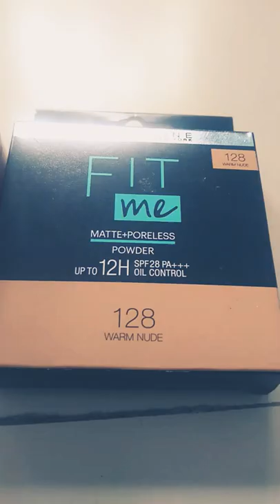#unboxing makeup material/# /for beautiful beauty girls/🥰🥰🥰🥰🥰🥰🤗🤗🤗🤗🤗🤗/#yoAKN